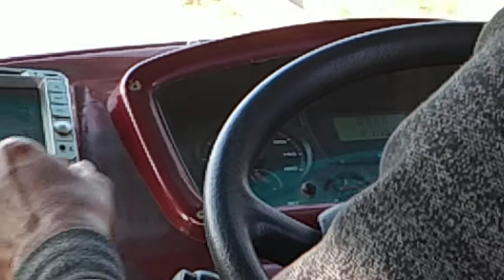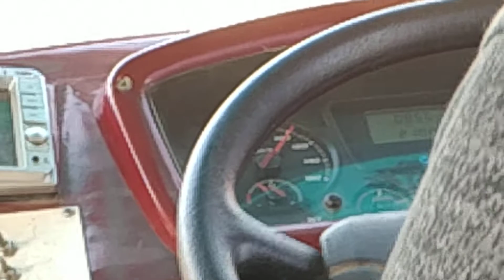Ashok Leyland 160 HP Turbocharged Bus